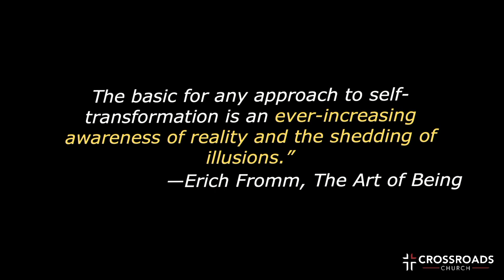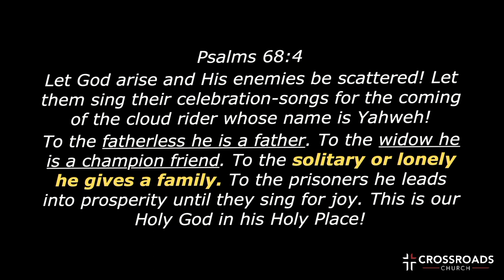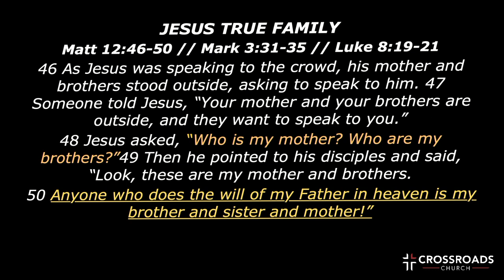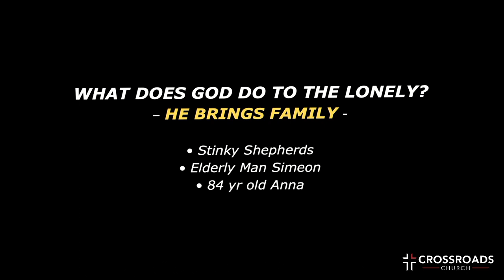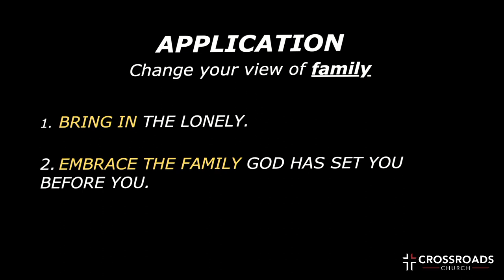Home for Christmas | Part 2 | Marcus Avalos